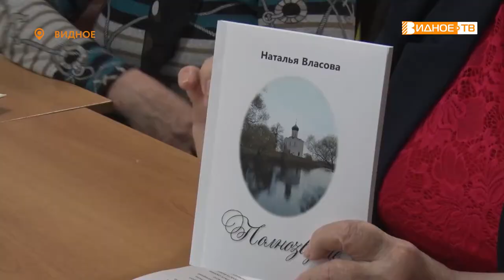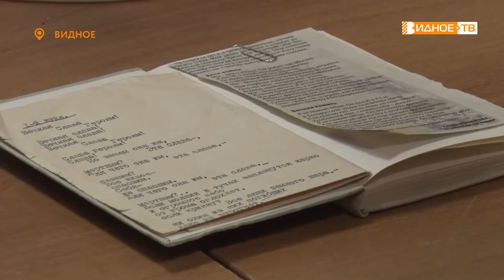ПОЭТИЧЕСКИЙ МАРАФОН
Участники клуба любителей поэзии организовали поэтический марафон, посвященный дню памяти и скорби. В рамках мероприятия члены литературного кружка, читали стихотворения о Великой отечественной войне.